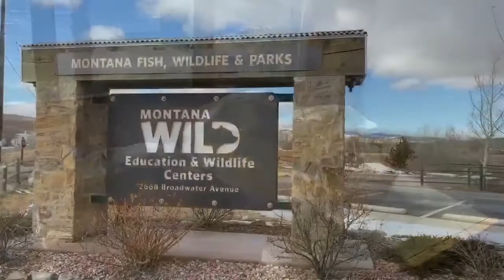Skull Features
Learn about some features of skulls and what they can tell you about an animal's adaptations.